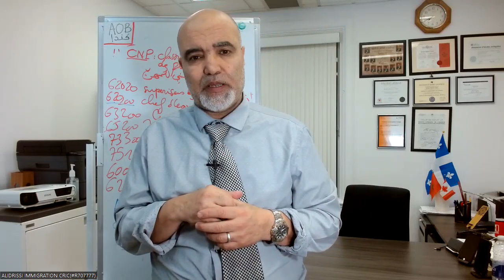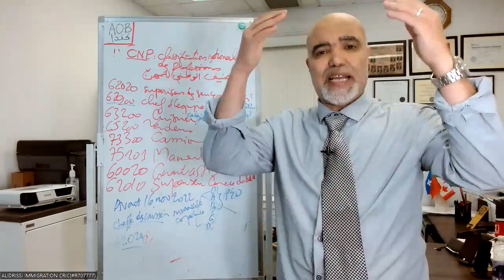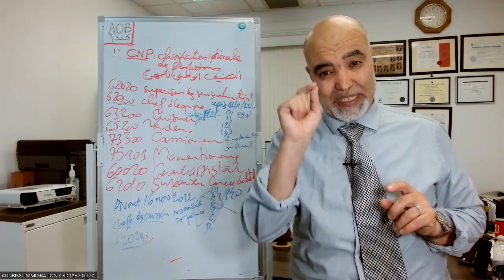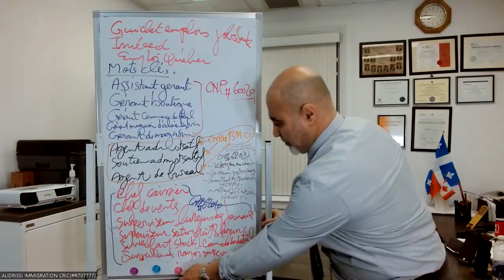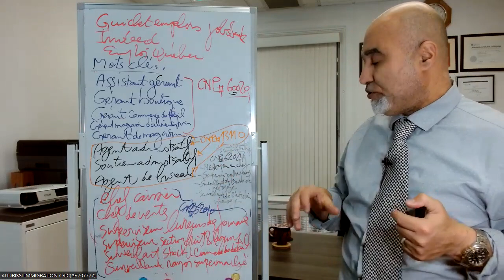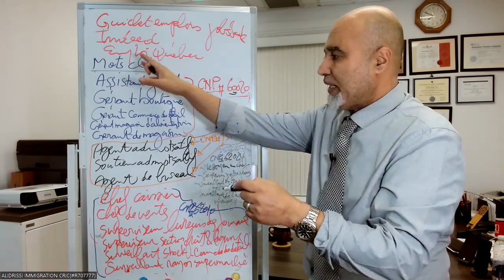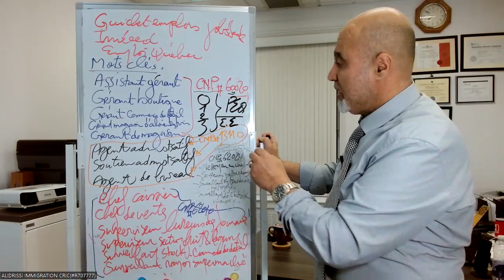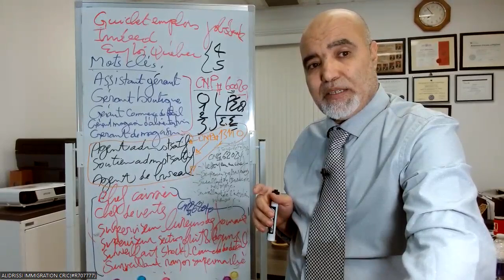بعض المهن المقبولة للطلبة بعد تخرجهم .اختيار المهنة بعناية قصد التجربة الكندية مهمة جدا لاخذ الاقامة